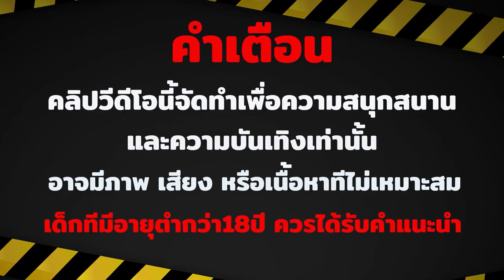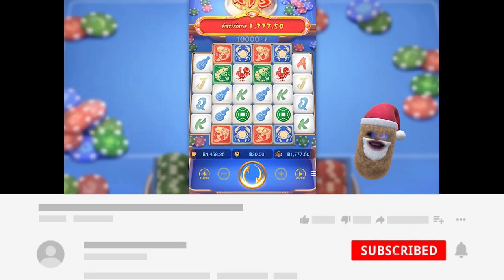สล็อตpg สล็อตpgเว็บตรง slotpg เกมใหม่pg pg slot